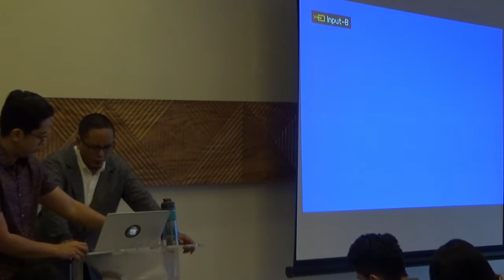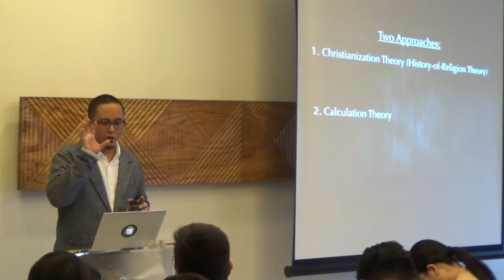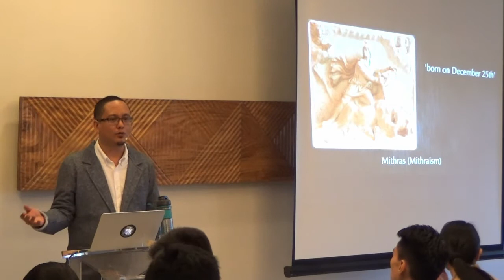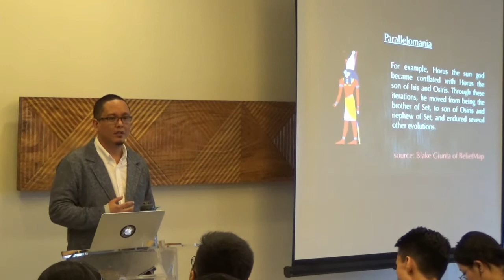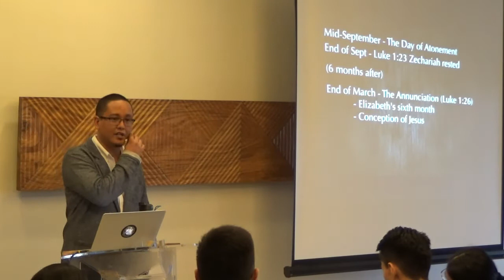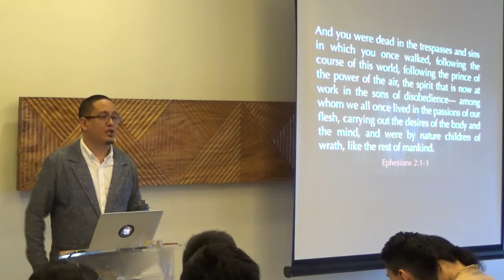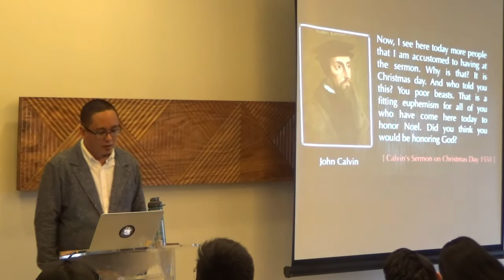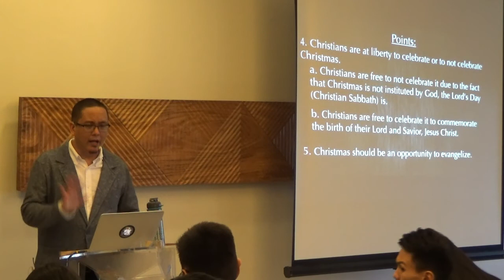Christmas Origins by Ptr. Xley Miguel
Christmas Origins